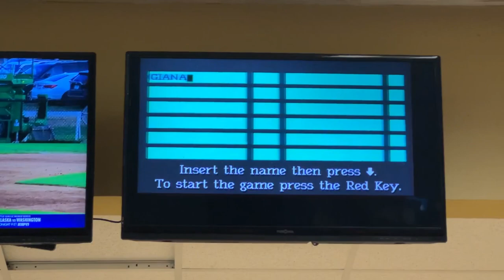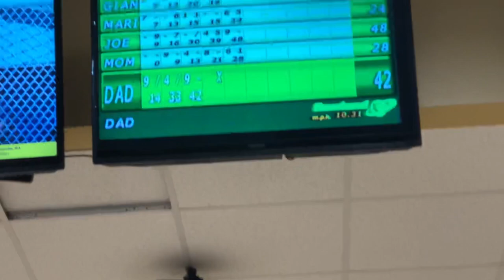Lake George Vlog Day 3!